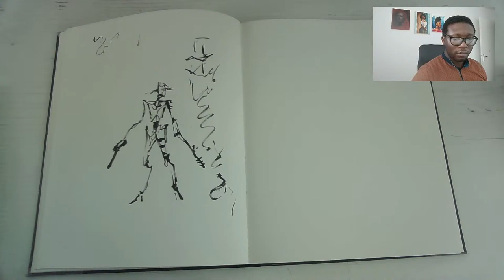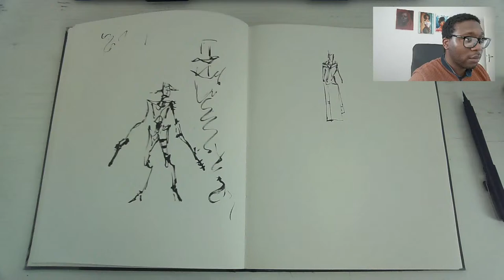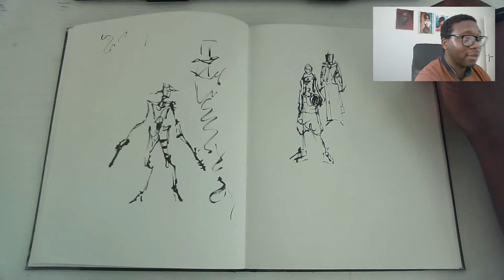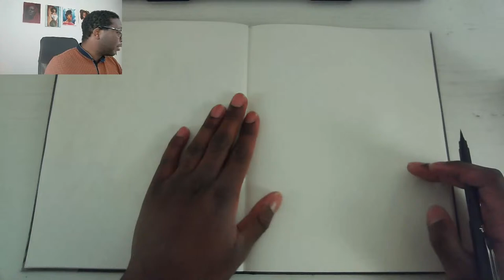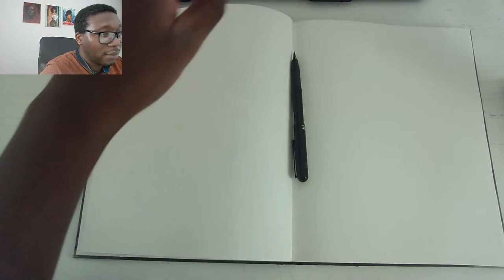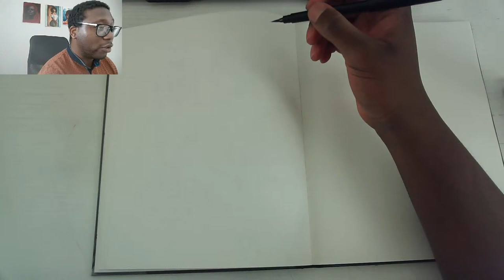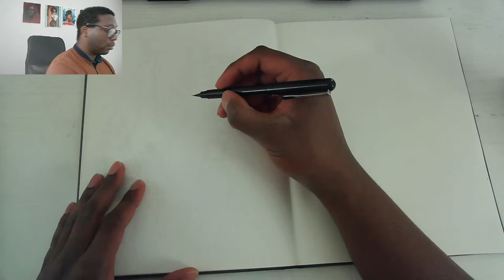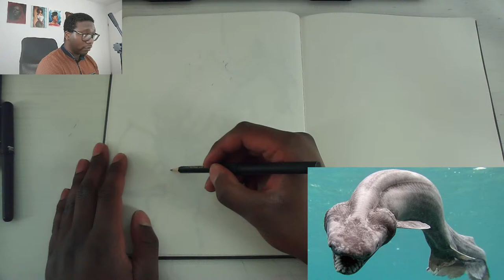Comment dessiner d'imagination ?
Cliquez ici pour recevoir votre formation pour devenir un meilleur dessinateur

dessin:
Morpho : anatomie artistique: Anatomie artistique
Morpho : Squelette, repères osseux
Morpho Formes Synthétiques